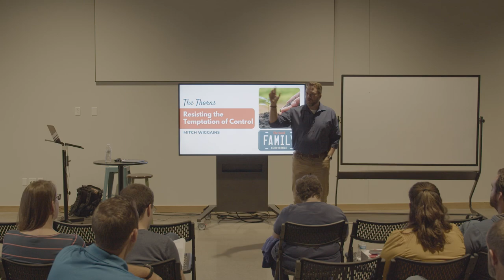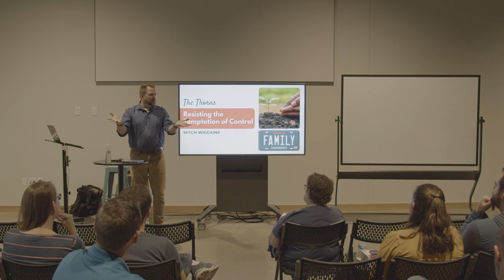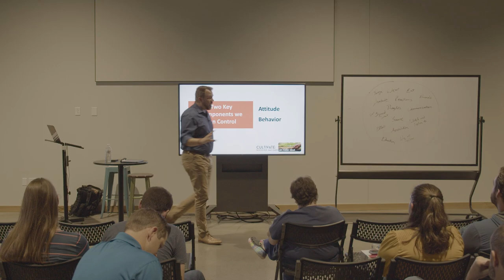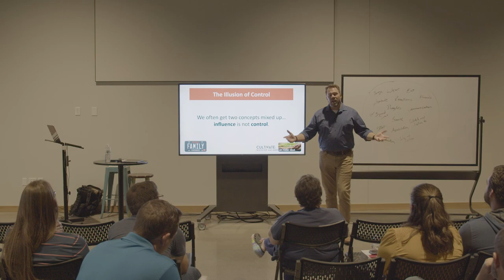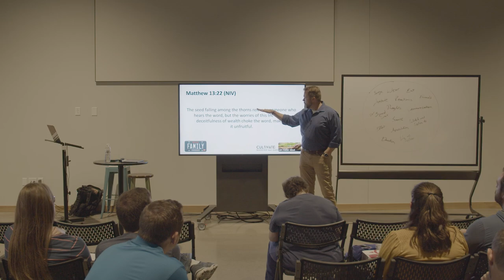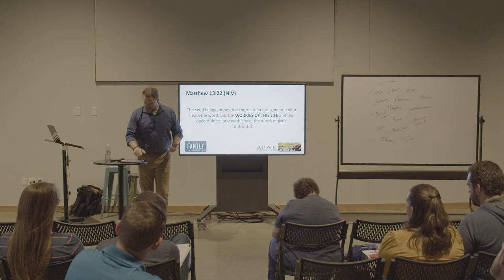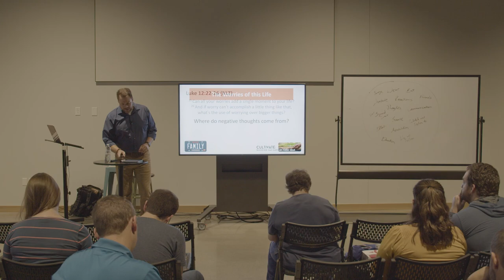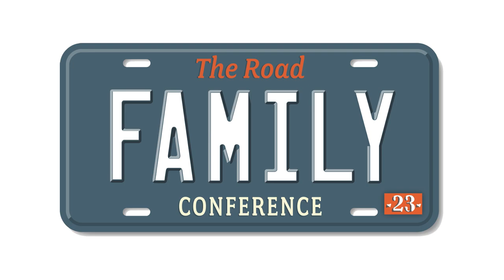The Thorns: Resisting The Temptation Of Control | Mitch Wiggains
Mitch Wiggains is the Preaching Minister at the Western Heights Church of Christ in Sherman, Texas. Mitch has been ministering in Sherman since 2013. He attended Harding University graduating with a BA in Bible and Religion and a Masters in Ministry. Mitch and his wife, Katie, have three daughters.